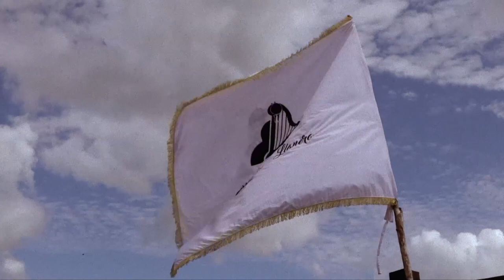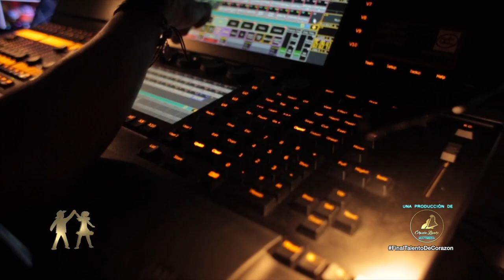VALENTINA SANCHEZ | GRAN FINAL : TALENTO DE CORAZÓN (3/8)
Programa de Talento de Corazón (TDC) - Gran Final.  Participación de niñas y niños de todos los estados de Venezuela.

Canciòn: Julio Escalona
Autor: LA CACICA
Cantada Por : VALENTINA SANCHEZ

DirecTV 130
TDH 014
TDA .2403
INTER 02
NETUNO 116
SUPERCABLE 116